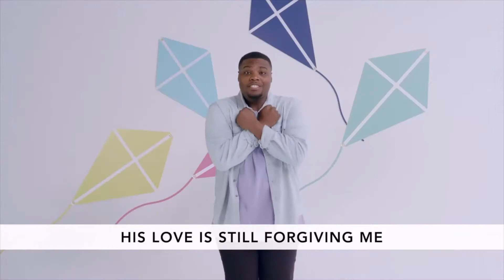Grace Preschool Week 4 - Jesus Loves Me No Matter What